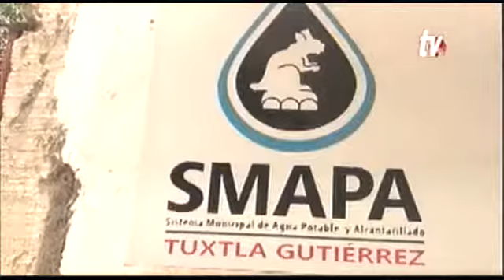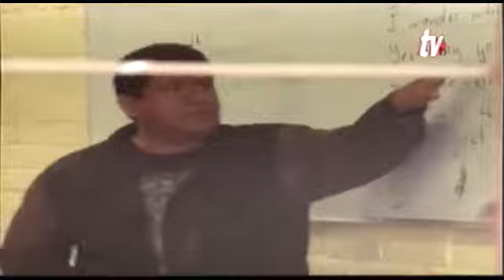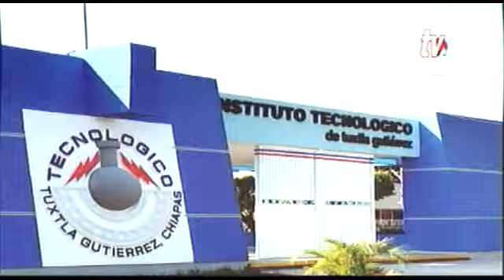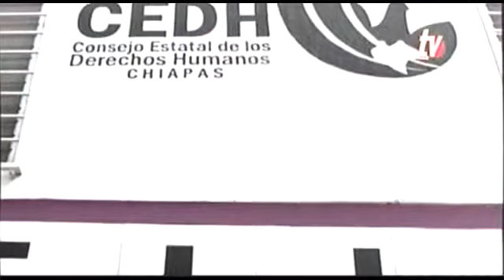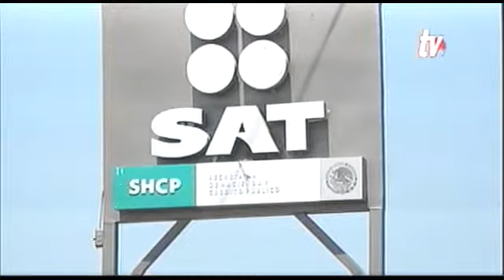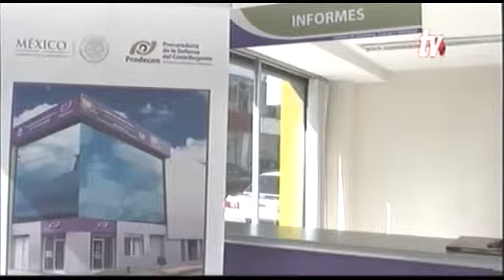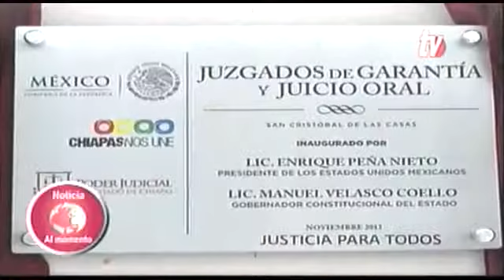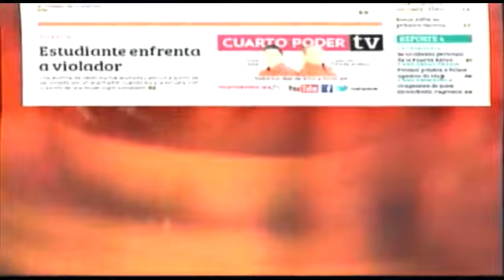Noticiero 27 11 2013